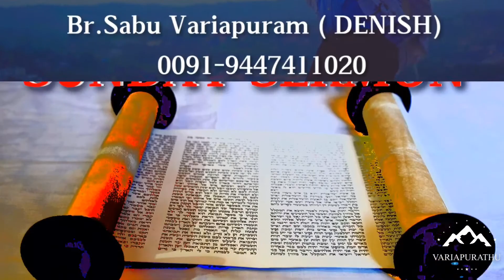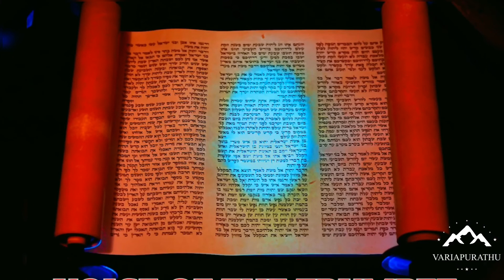VOT 106. അധികത്തിന് വിചാരകൻ Mathew 25:14-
പരദേശപ്രയാണം കഴിഞ്ഞു യജമാനൻ മടങ്ങിവരുന്നു .. ഇതുവരെയുള്ള ജീവിതത്തിൽ , സന്തോഷത്തിന് വകയുണ്ടോ അതോ ??!!.. കേൾക്കാം
 ' വോയിസ് ഓഫ്  ദി ട്രമ്പറ്റു് '